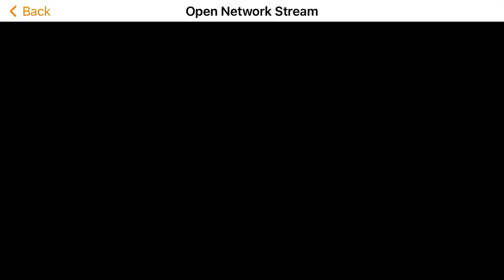White House Down - CTV Sci-Fi Channel Intro